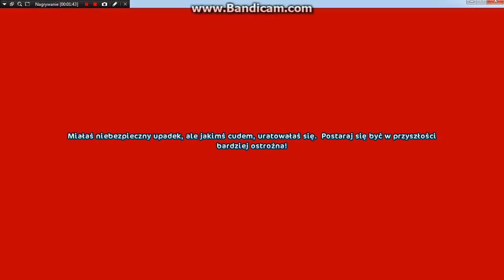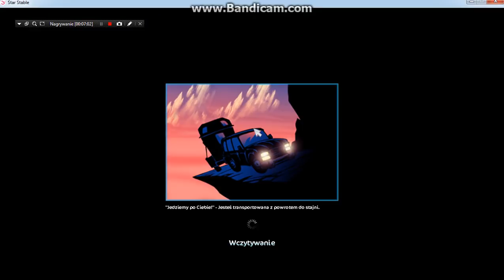Legenda o Sally okazała sie kłamstwem!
Duży hałas mów!

Serwer : Ciacho

Nagranie odcinka z nami : Narazie  nie możliwe

Bycie Moderatorem w Live : Niemożliwe narazie

Dołączenie do serialu : Myślenie.

Proponuj gry które mogą sie znaleść na mojim kanale aby sie rozwijał dzięki tobie !

Będe nagrywać gry : The sims 3 (może jeszcze inne wersje ) (StarStable) (Minecraft)